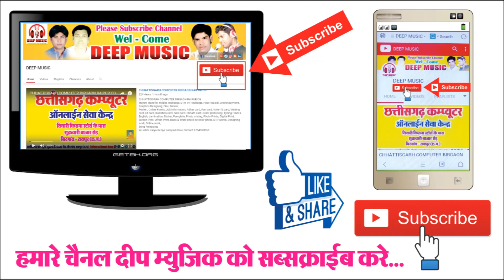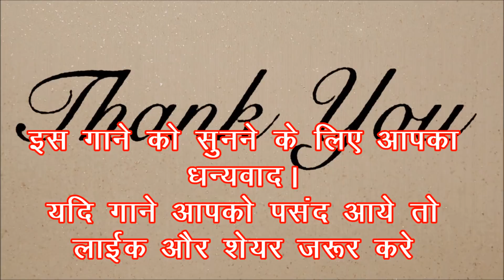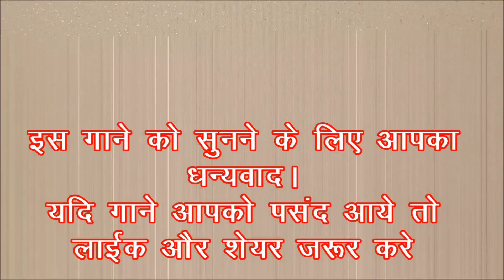सुनील सोनी CHHATTISGARHI SONG चटक मटक तोर रेंगना FULL HD HIT LOK GEET 2017 DEEP MUSIC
हमारे नए दूसरा छत्तीसगढ़ी गीत सुने

Amazon Music